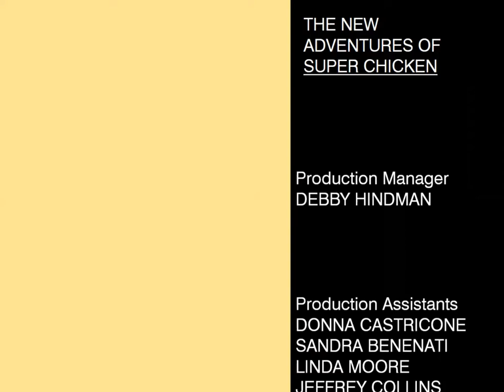FICTIONAL What a Cartoon The New Adventures of Super Chicken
Uncredited Roles:
HORSEMAN CAO (overseas animation director) (animation director)
RUSS MOONEY (overseas animation supervisor